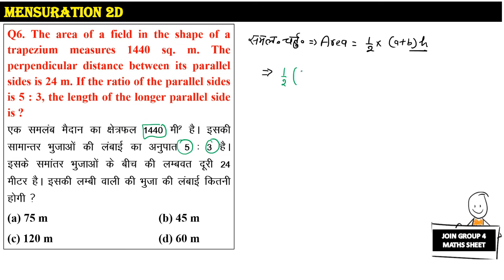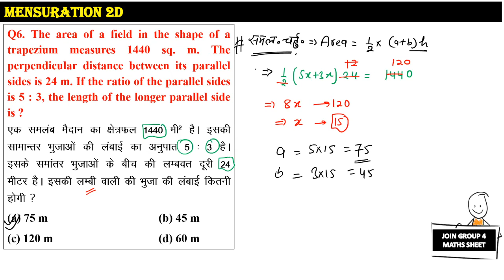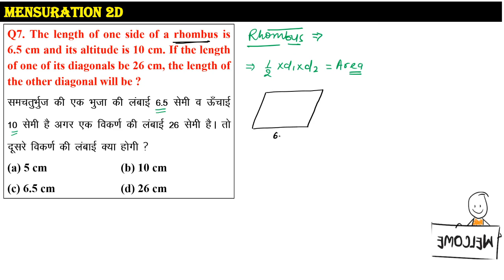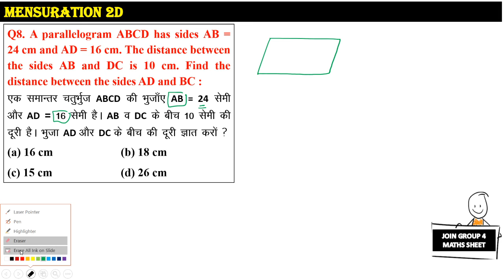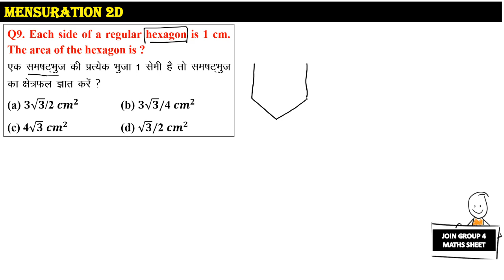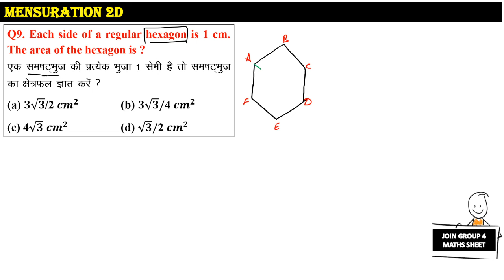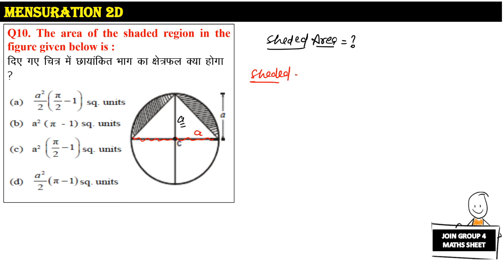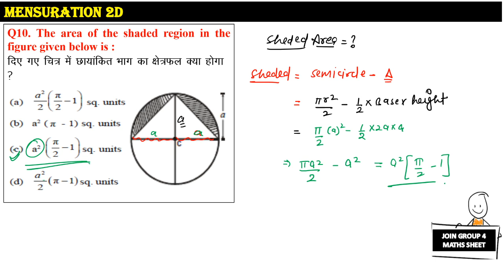Tips & Tricks: Mensuration 2D Part - II | Maths with Bheem Singh | RPSC 2020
Or

RPSC RAS Exam में सफलता की रणनीति सीखें इस चैनल के माध्यम से | यह चैनल राजस्थान लोक सेवा आयोग (आरएएस/आरटीएस परीक्षा) के पाठ्यक्रम को ध्यान में रखकर तैयार की गई है | आरएएस के लिए ऑनलाइन तैयारी कैसे करें, इसके बारे में हम यहां पूरी जानकारी देंगे | इसलिए चैनल को सब्सक्राइब ज़रूर करें और आने वाली सभी लाइव क्लासेस देखें | All the Best!

Unacademy Subscription Benefits:
1. Learn from your favorite teacher
2. Dedicated DOUBT sessions
3. One Subscription, Unlimited Access
4. Real-time interaction with Teachers
5. You can ask doubts in the live class
6. Download the videos & watch offline